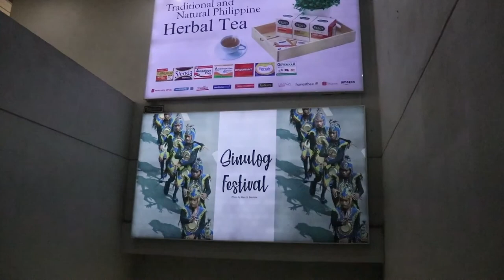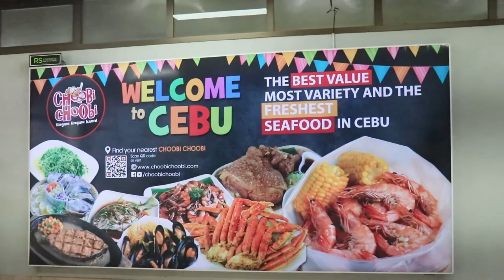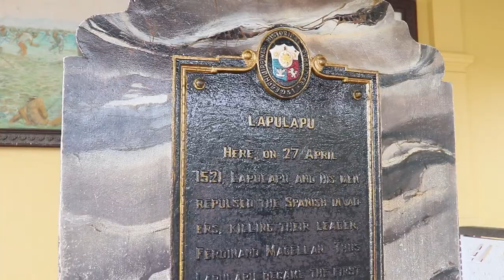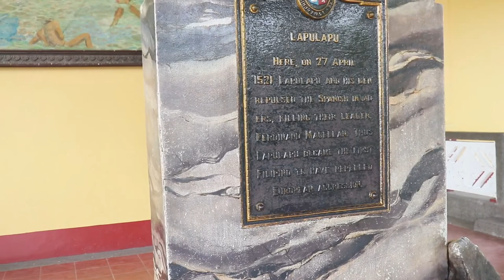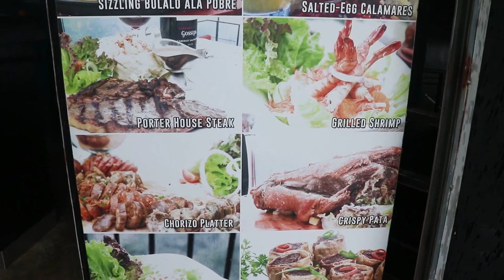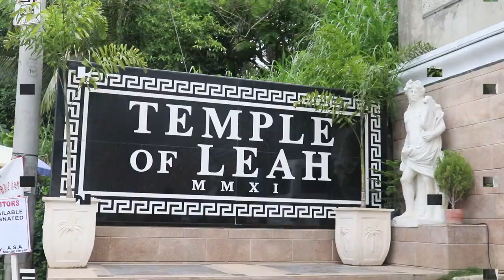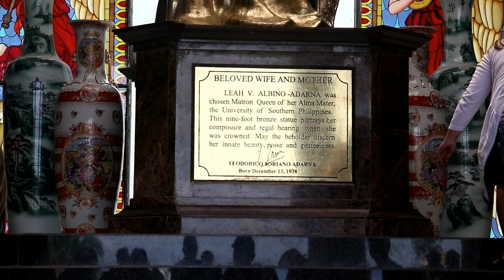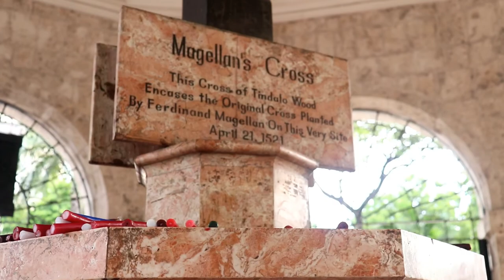CEBU CITY TRAVEL VLOG! Cebu Top Tourist Destinations (June 2019)